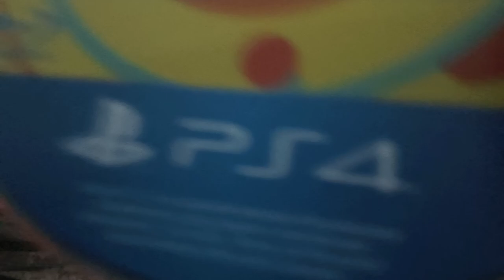Sonic Mania Review